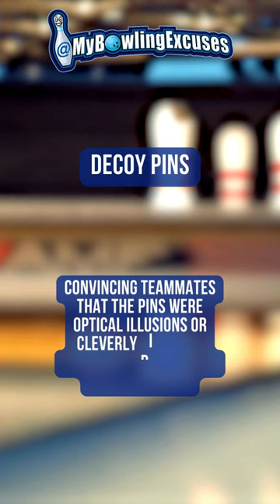Decoy Pins | Wild Bowling Excuses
Come join us on our bowling journey, where we celebrate the highs and lows of this fantastic sport. Whether you're looking to improve your game or just have a good laugh at some funny bowling excuses, our channel has something for everyone.

Facebook.com/MyBowlingExcuses
Instagram.com/MyBowlingExcuses
Tiktok.com/@mybowlingexcuses
Twitter.com/bowlingexcuses